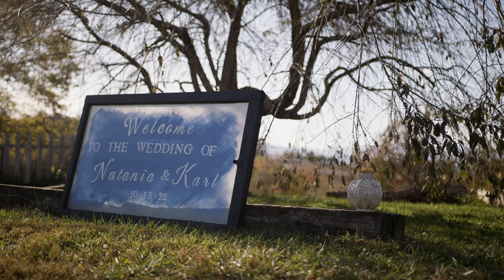Karl & Natania's Wedding 2022